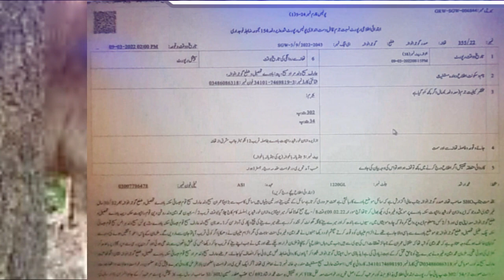imran masih baware tehsil gujrawal